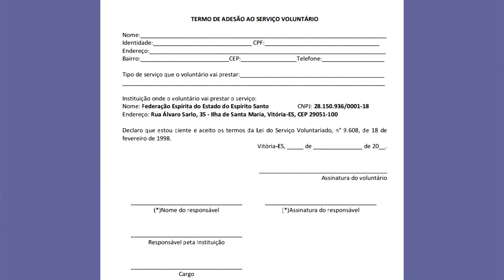O TRABALHO VOLUNTÁRIO NA CASA ESPÍRITA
Neste programa, Dr. Semi vai explicar sobre os aspectos jurídicos e o cuidados que devem ser tomados pelas instituições em relação ao trabalho voluntário.